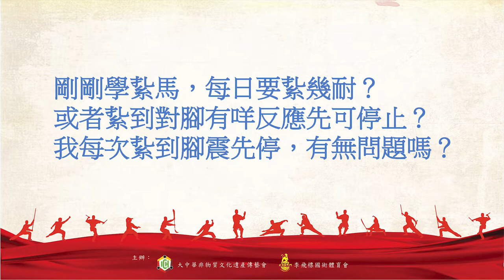非遺武術由李講--第三集